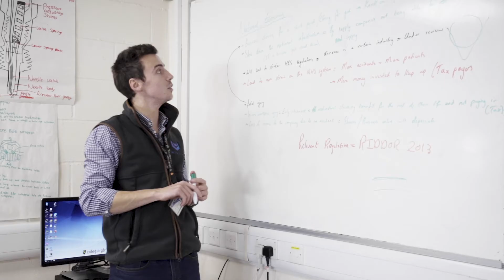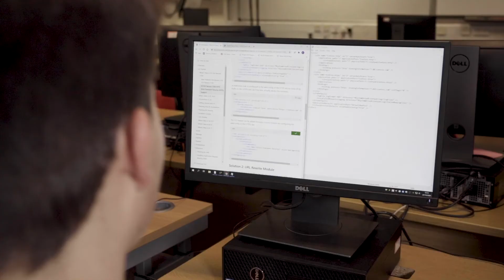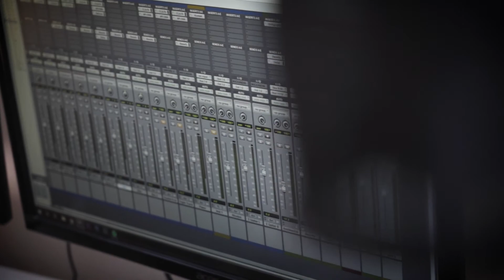Vocational Education and Training - A route to your dream career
The video highlights the varying careers available across 5 different sectors and provides an insight in to Vocational Education and Training from individuals in the field..